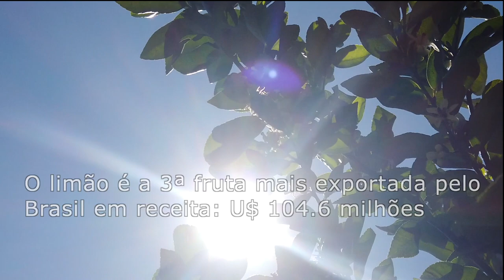Produção de limão é símbolo de orgulho ao Estado de SP, principal produtor do Brasil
A produção de limão é símbolo de orgulho ao Estado de São Paulo, principal produtor do Brasil, responsável por 70% da produção (1.10 milhão de toneladas).  Essa cadeia de excelência gera R$ 1.152 bilhão aos nossos cofres. A fruta também representa 98% dos envios brasileiros de cítricos ao exterior e SP fornece 55% dos embarques.

A cadeia produtiva do limão busca mão de obra qualificada e emprega muitos paulistas: a citricultura gerou 48 mil vagas de empregos no Estado em 2019!